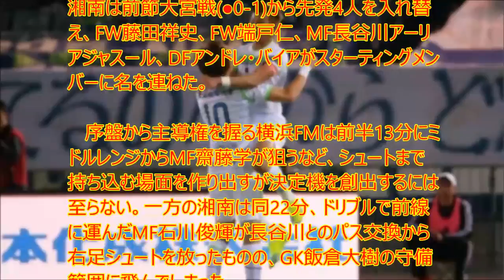【衝撃】湘南がダービー制し今季初勝利! 高山が決め、村山がPKストップ!!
UC9IPOBPSpa-WkpYUJdgvoag

　公式戦5連勝中の柏レイソル、公式戦7試合負けなし(4勝3分)のヴィッセル神戸。好調な両チームによる一戦は、MF山中亮輔とDF伊東純也のリオ五輪世代が1ゴールずつを奪った柏が2-0の完封勝利をおさめ、リーグでの連勝を4、公式戦での連勝を6に伸ばした。